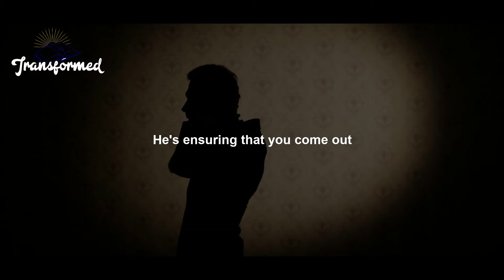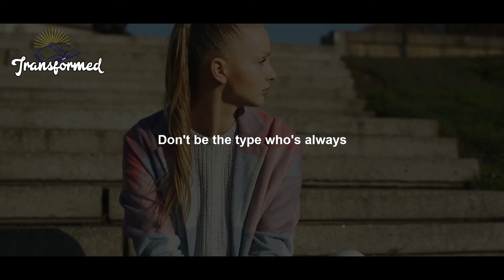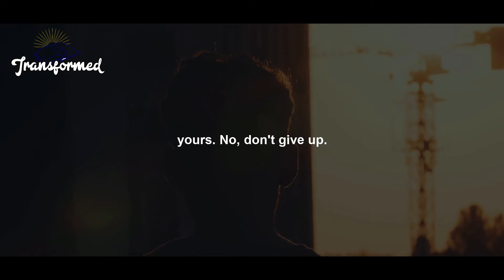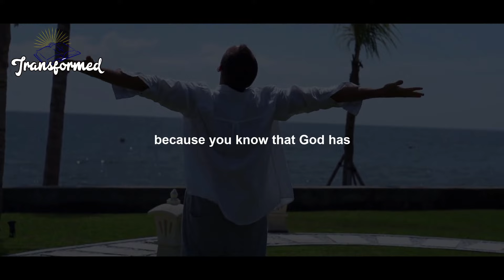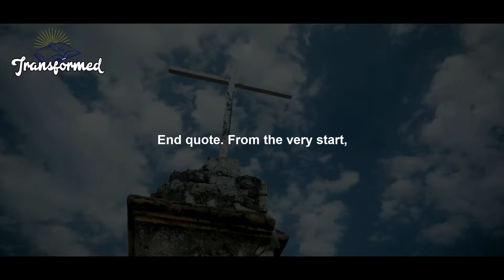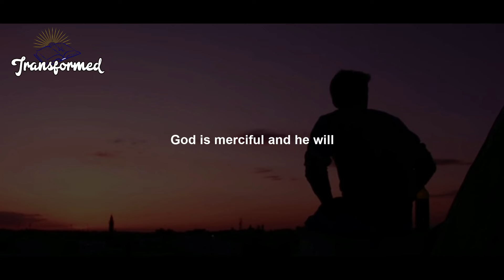INSTANT BREAKTHROUGH IS COMING GOD IS ENSURING IT WILL HAPPEN